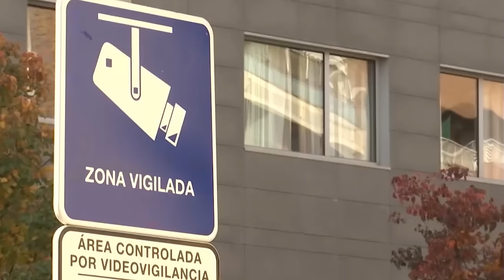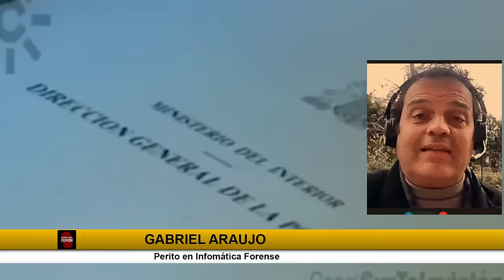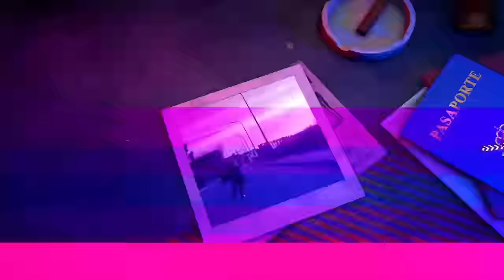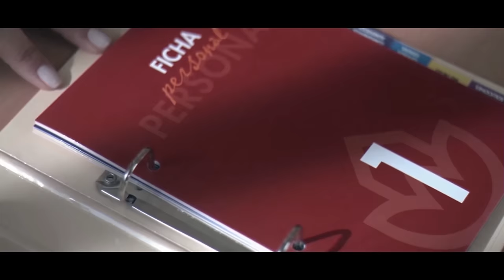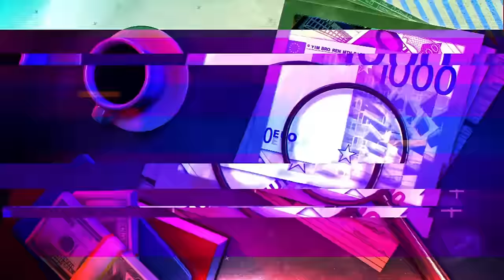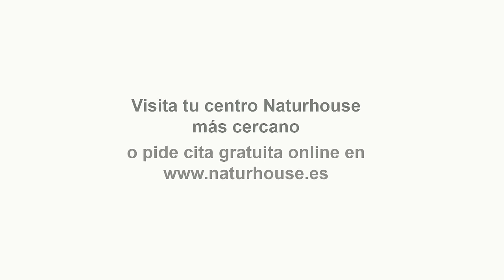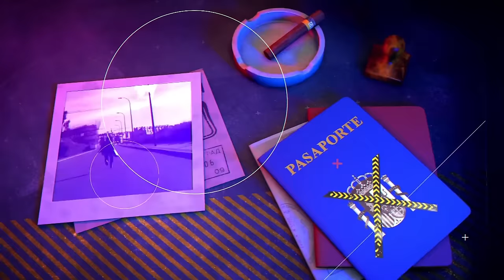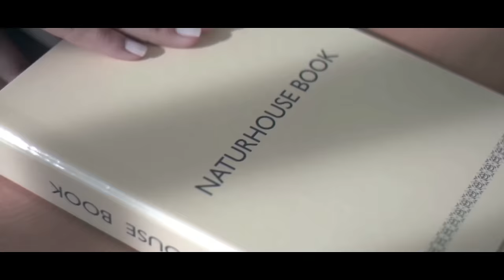🔴HUELLA CRIMEN:La clonación del móvil de Carcaño puede llevar hasta el cuerpo de Marta del Castillo